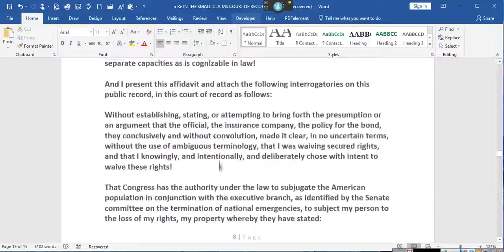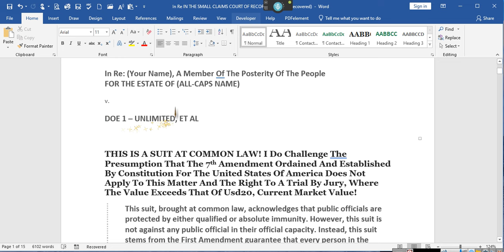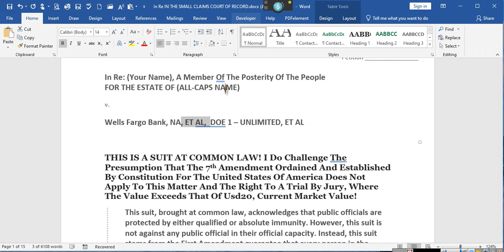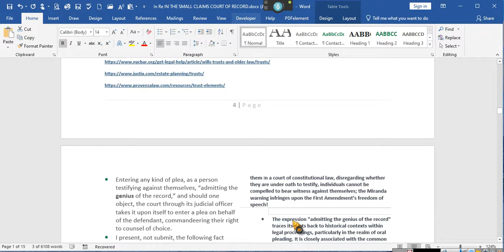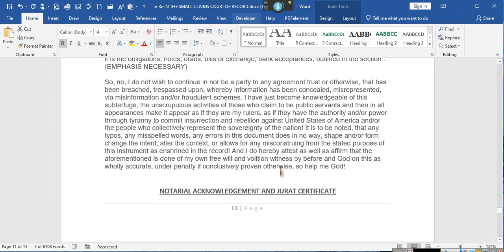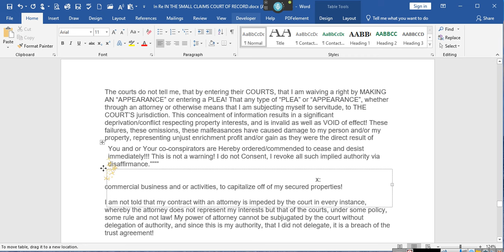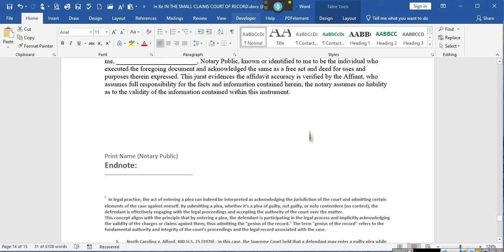~Writ of Certiorari BEFORE THE SUPREME COURT, For THE POSTERITY ~EeoN 2024 02 09